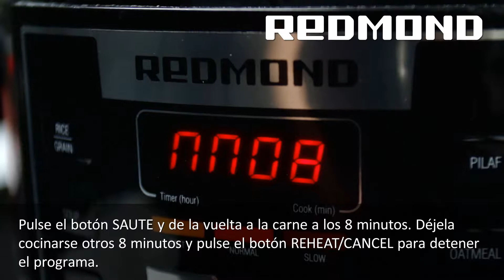Bistec en Мulticocción - rapidacocción REDMOND RMC-M110E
Lea más acerca de los Мulticocción - rapidacocción REDMOND RMC-M110E